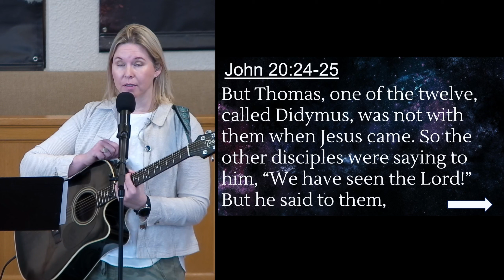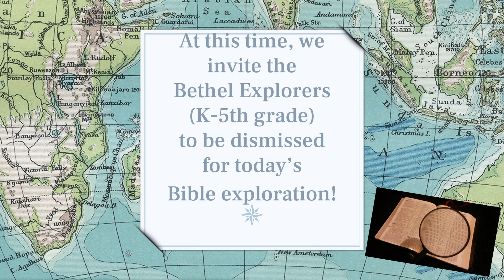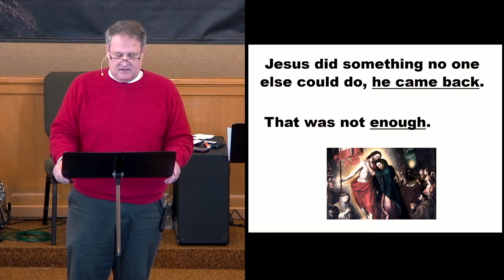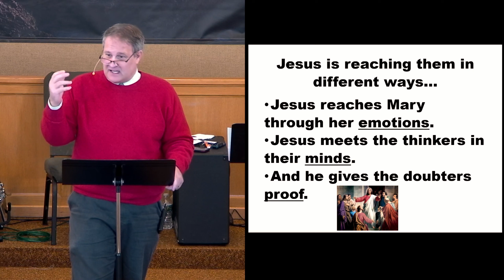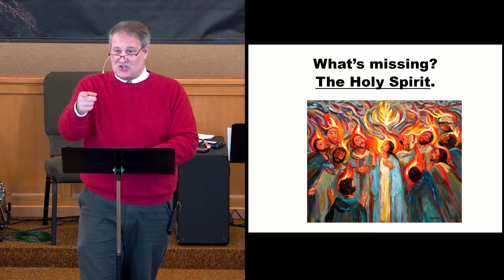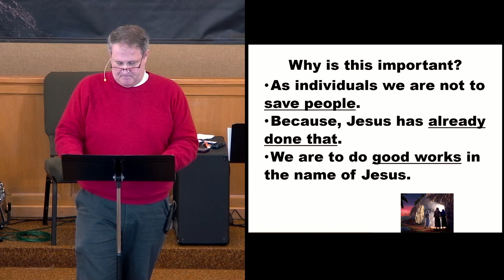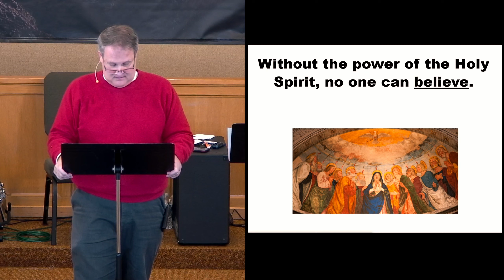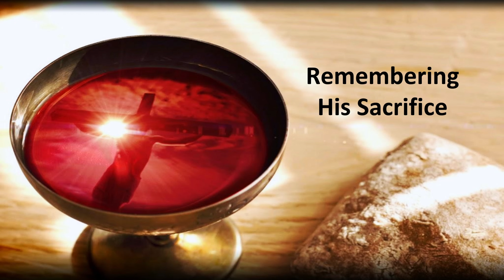April 7 2024 - Sunday Worship Service (HD)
Bethel Baptist's Sunday Worship service for April 7, 2024

0:00:00 Welcome
0:00:06 My Redeemer Lives
0:02:57 We Believe
0:06:58 Announcements
0:10:14 John 20: 24-25
0:10:41 Be Thou My Vision
0:12:49 Prayer
0:13:26 To God Be the Glory
0:16:34 Offertory - Graves Into Gardens
0:21:26 Offertory Prayer
0:22:10 Congregational Prayer
0:25:05 Sermon* - Believe
0:48:18 Communion and the Lord's Prayer
0:57:51 Praise God From Whom All Blessings Flow
0:58:26 Benediction